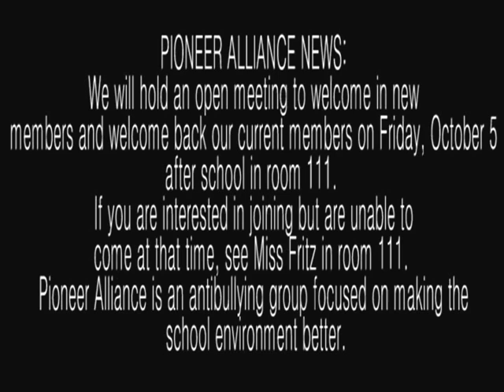Announcements 10-5-12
Croswell-Lexington High School video announcements for Oct. 5th, 2012.